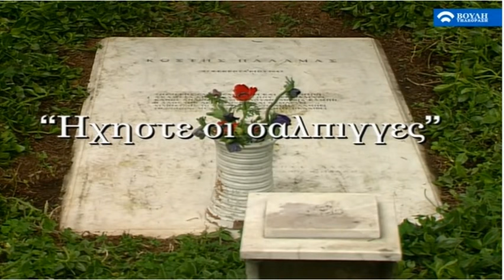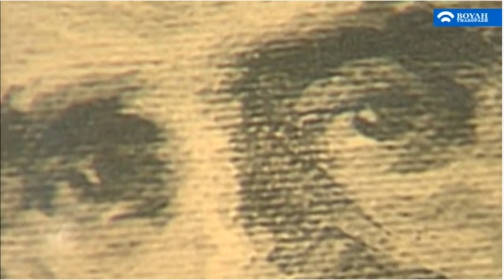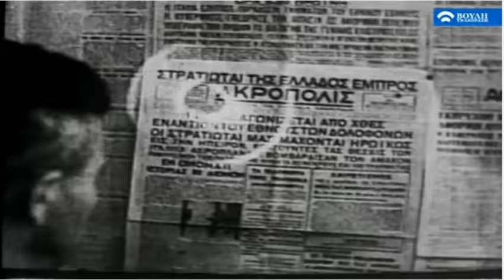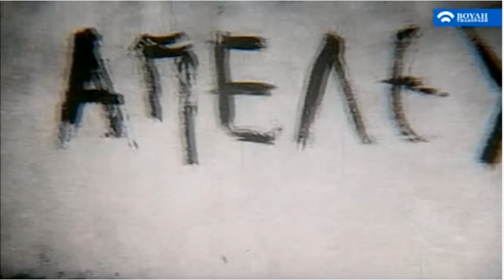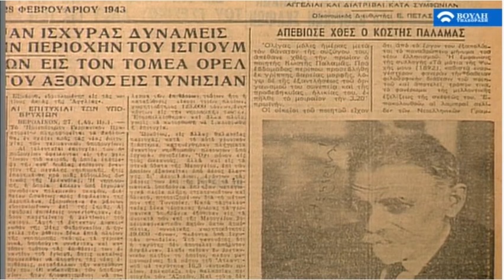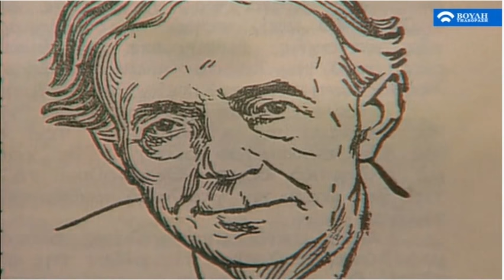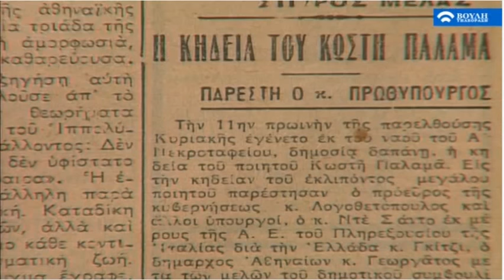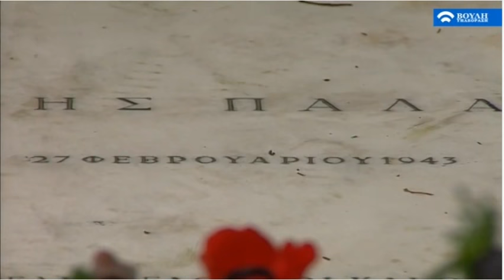Μαρτυρίες: Η Κηδεία του Παλαμά